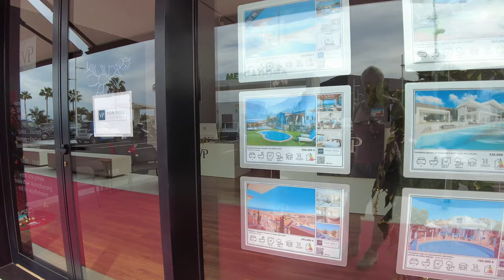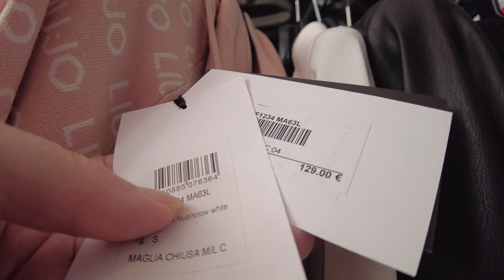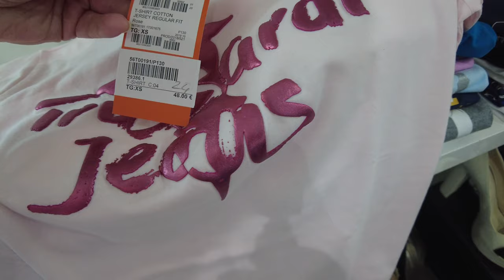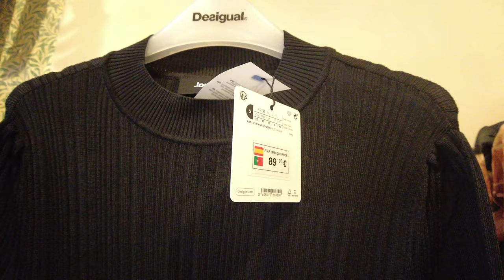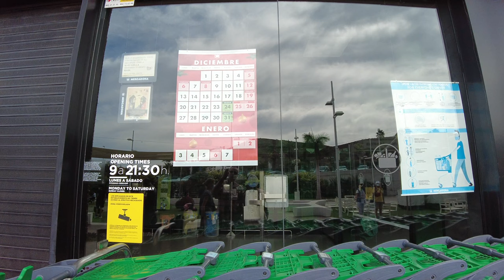Лос Кристианос, шопинг центр C.C PARQUE SANTIAGO 6, бутики, скидки и красная дорожка/Loc Cristianos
Нам он очень понравился, там можно не только купить отличные товары со скидками в бутиках и аутлетах, но. и отдохнуть всей семьей с комфортом. Покажу все, что нам понравилось, цены, вещи, детскую площадку, кафе. Приглашаю прогуляться с нами по красной дорожке, как в Каннах и почувствовать себя кинозвездой!

ENG
Hello my dear subscribers, friends and viewers of my channel Odenisova My new video about the island of Tenerife is dedicated to visiting the Park Santiago 6 shopping center. We really liked it, there you can not only buy great goods with discounts in boutiques and outlets, but and relax with the whole family in comfort. I will show everything that we liked, prices, things, a playground, a cafe. I invite you to walk along the red carpet with us, as in Cannes, and feel like a movie star! Happy viewing everyone!